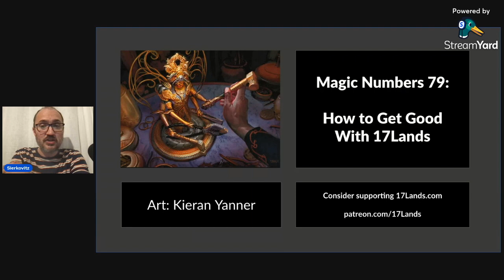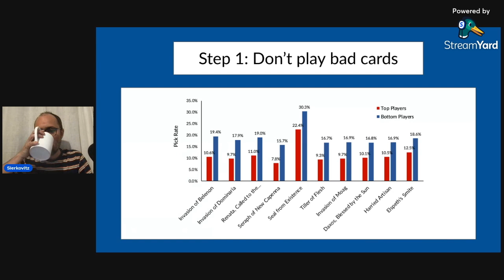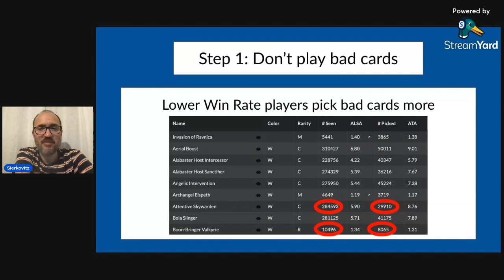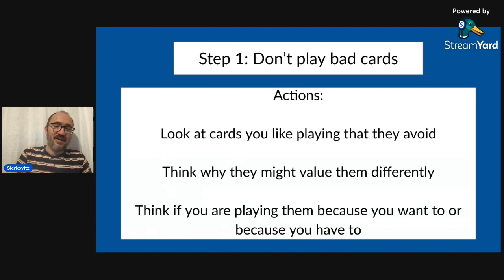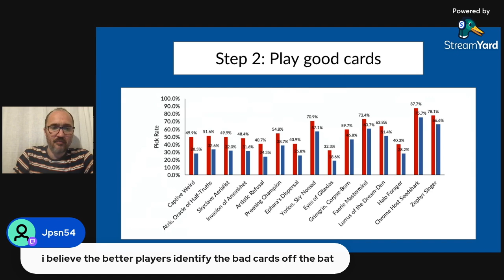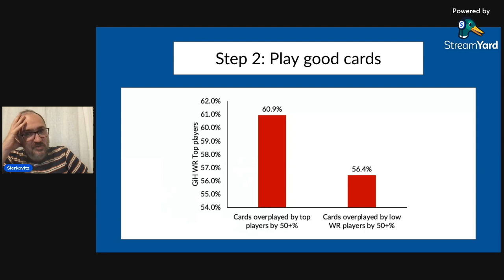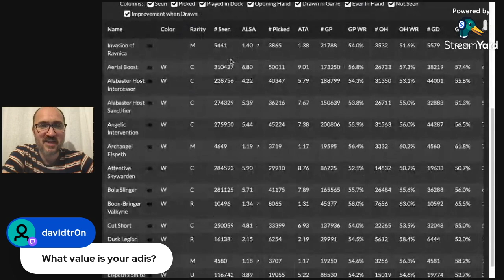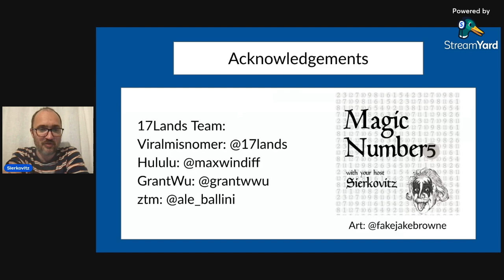Magic Numbers #79: How to improve your draft using 17Lands data?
Limited is a hard format. It is not easy to start winning reliably. Today I look at several ways to quickly improve your Limited draft and deck building skills using the 17Lands.com data.

I analyse why beginners can have problems with winning reliably, but most importantly, I try to give actionable advice on how to solve the problems I identify.

This video is primarily aimed at beginner to intermediate players, at least I tried to make it so. After watching it, you should be able to:

- identify bad cards in the format
- identify good cards in the format
- know how to check for good and bad cards specific for a given color pair
- know how to recognise a plan of a deck and how to draft in a way that enhances that plan rather than undermining it
- learn the importance of using community support as a learning tool

to get extra access, perks and the good feeling of supporting my work.